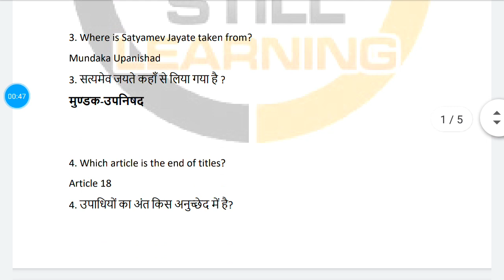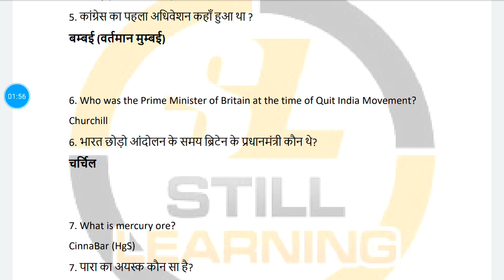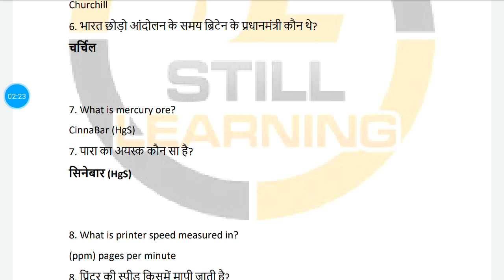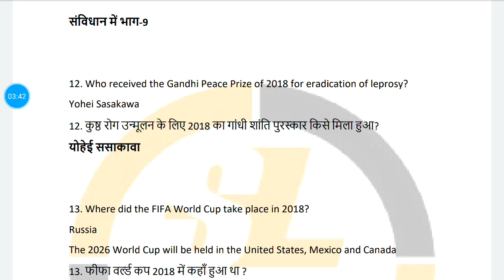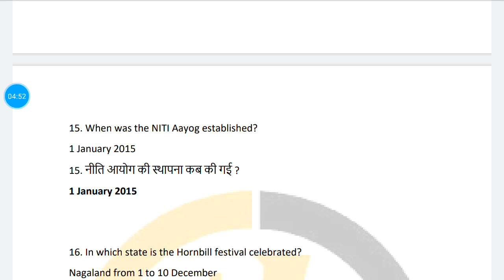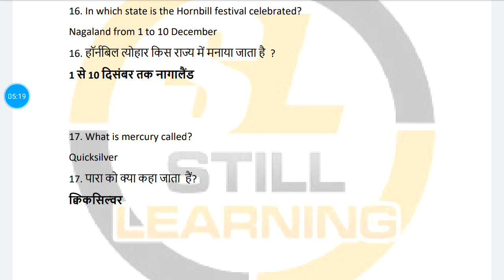RRB NTPC Questions with Answer key, 2 Feb 2021 First Shift Download PDF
Download PDF for RRB NTPC Questions with Answer key,  2 Feb 2021  First  Shift Download PDF

Verma Study Point